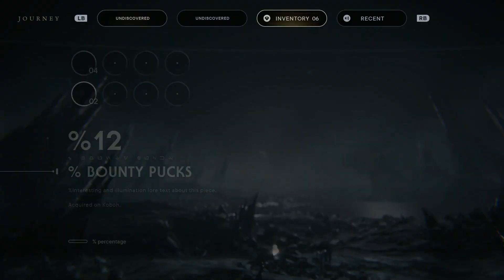Jedi Survivor Locations - Derelict Dam COLLECTIBLES - Light Metal - Anodized Metal - TACTICAL Jacket